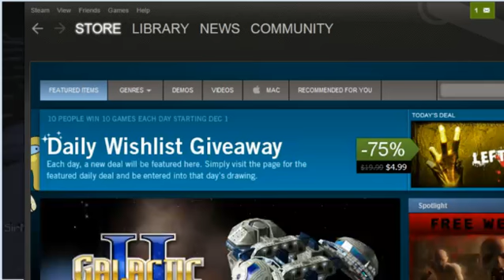Multiplayer Minecraft 121